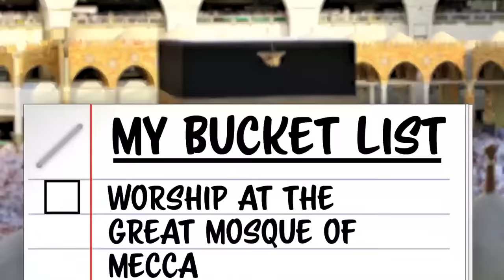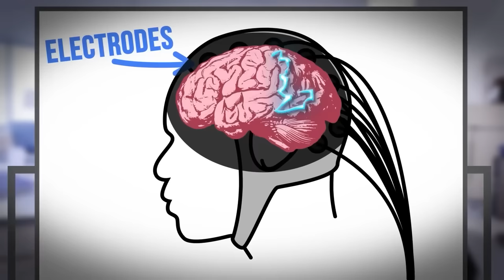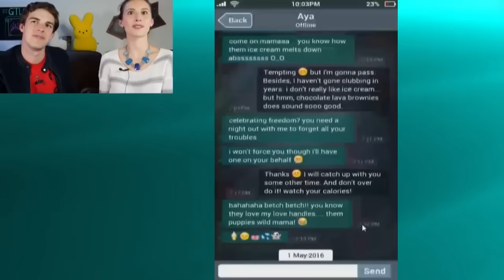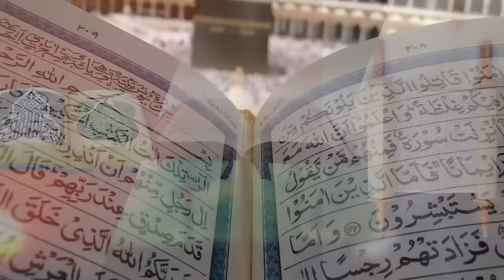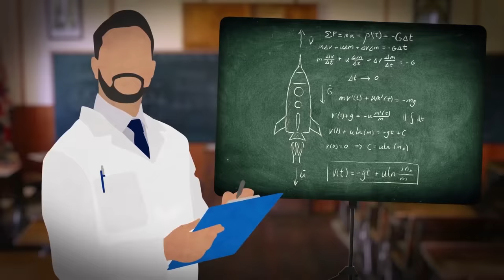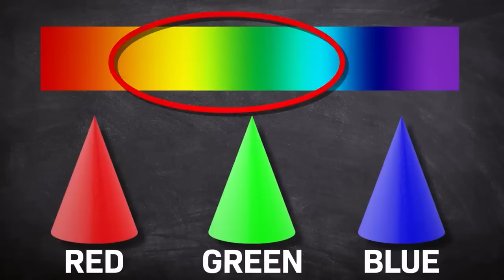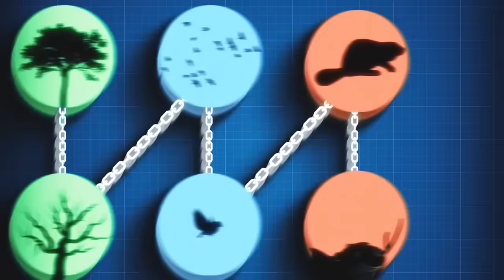MatPat Out Of Context Ultimate Compilation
This is the ULTIMATE compilation of MatPat Out Of Context, with all the best clips from the sadly ending series. In these videos, I've gotten closer to 100,000 subscribers than I ever thought I would. In this video, you'll see MatPat's funny Five Nights At Freddy's (FNAF) moments, MatPat's Among Us funny moments, MatPat's best Minecraft moments, MatPat Memes such as the Matpat ocean monument meme. It's all MatPat out of context, Game Theory out of context, Film Theory out of context etc...

Credit to the amazing and talented MatPat of course